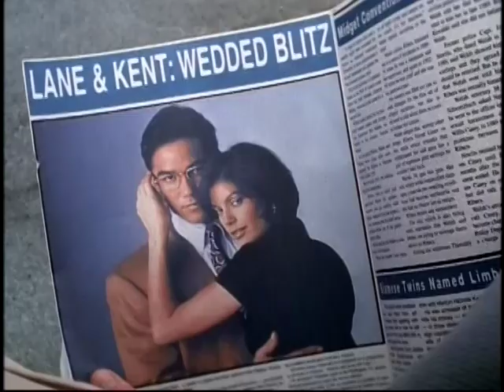Lois & Clark 4x03 02 - Meet Mike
Best moments from Lois & Clark: The New Adventures of Superman - Season 4 - Episode 03 - Swear to God, This Time We're Not Kidding